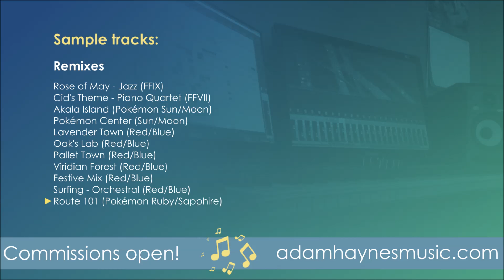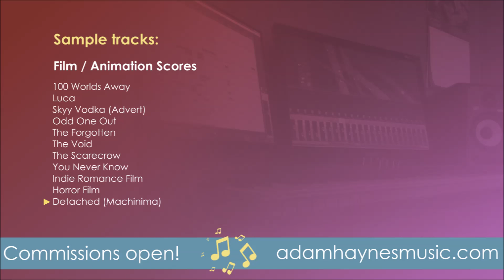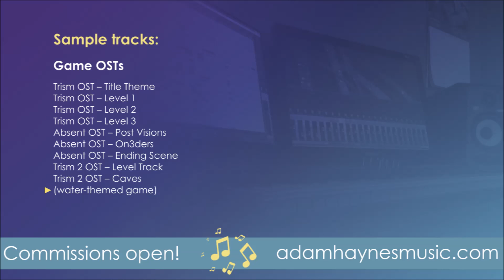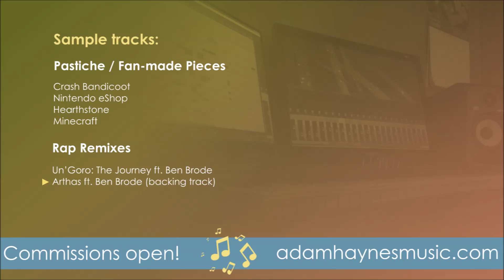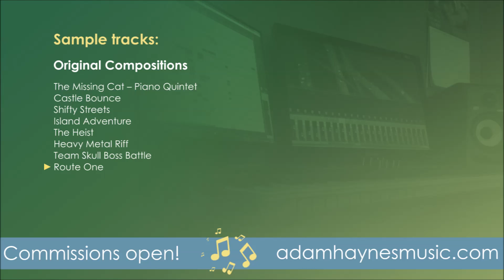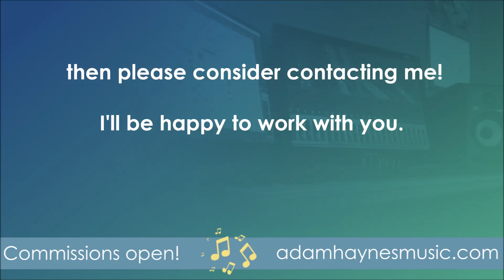Music Composer Showreel 2017: Adam Haynes -- Commissions open! ♪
♪ Music commissions are open! ♫

Hello! Welcome to my portfolio of music creations. Please enjoy these samples of a selection of my works.

If you need music for your project - animation, film, game, anything - then I am happy to provide my composition services to you. Hopefully this portfolio can give you an insight into the kind of things I can create. Just send a message my way and we can discuss working together!

Full versions of most of these tracks can be heard on my channel. Here is a handy list of links for you:

0:00 Final Fantasy IX Jazz Arrangement

0:15 Cid's Theme (Final Fantasy VII) Piano Quintet

0:30 Akala Island (Pokémon Sun & Moon) Arrangement

0:45 Pokémon Center Sun & Moon Arrangement

1:00 Lavender Town (Pokémon Red/Blue) Arrangement

1:15 Professor Oak's Lab (Red/Blue) Arrangement

1:30 Pallet Town (Red/Blue) Arrangement

1:45 Viridian Forest (Red/Blue) Arrangement

2:00 Festive Mix (Red/Blue)

2:15 Surfing (Red/Blue) Orchestral Arrangement

2:30 Route 101 (Pokémon Ruby/Sapphire) Arrangement

2:45 100 Worlds Away (Animation)

3:00 Luca (Animation)

3:15 Skyy Vodka (Advert)

3:30 Odd One Out (Animation)

3:45 The Forgotten (Animation)

4:00 The Void (Animation)

4:15 The Scarecrow (Animation)

4:30 You Never Know (Film)

4:45 Indie Romance Film

5:00 Horror Film

5:15 Detached (Machinima)

5:30 Trism OST - Title Theme

5:45 Trism OST - Level 1

6:00 Trism OST - Level 2

6:15 Trism OST - Level 3

6:30 Absent OST - Post Visions

6:45 Absent OST - On3ders

7:00 Absent OST - Ending Scene

7:15 Trism 2 OST - Level Track

7:30 Trism 2 OST - Caves

7:45 Water-Themed Game

8:00 Crash Bandicoot Fan-made Arrangement

8:15 Nintendo eShop Fan-made Arrangement

8:30 Hearthstone Fan-made Arrangement

8:45 Minecraft Fan-made track

9:00 Un'Goro: The Journey Remix ft. Ben Brode

9:15 Arthas Remix ft. Ben Brode

9:30 The Missing Cat Piano Quintet

9:45 Castle Bounce

10:00 Shifty Streets

10:15 Island Adventure

10:30 The Heist

10:45 Heavy Metal Riff

11:00 Team Skull Boss Battle Fan-made

11:15 Alola Route One Fan-made

11:30 Trailer Music 1

11:45 Trailer Music 2

~ Adam Haynes